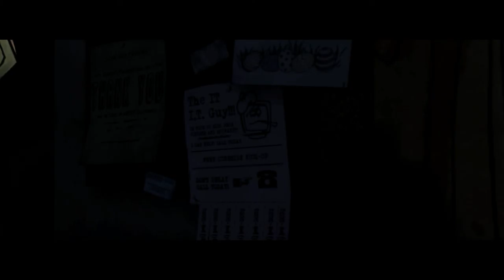The Walking Dead Temporada 1 Parte 3 llegamos a Macon